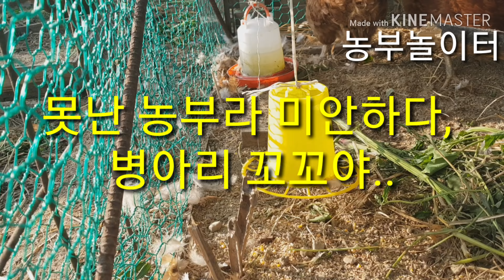닭장에 밤 사이 무슨 일이... 꼬꼬야 병아리들아 미안하다..ㅠㅠ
미안하다..